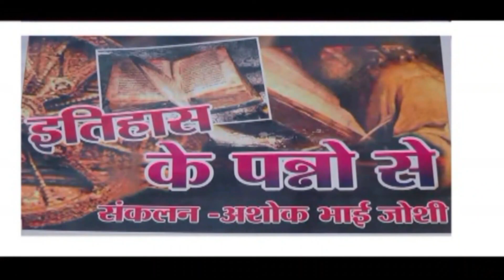Amravati | इतिहास के पन्नो से